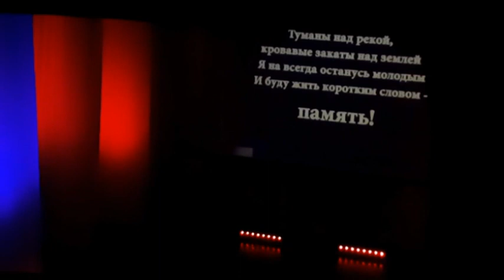Концерт «Честь имею!» в зале Ивановской государственной филармонии 22 февраля 2024 года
Свои песенные и танцевальные композиции для участников праздника исполнили вокальная группа «Звездопад», хореографический ансамбль Дворца детского и юношеского творчества – «Улыбка», солисты Ивановской государственной филармонии, Образцовый эстрадный ансамбль Ивановской области «Неразлучные друзья», «Ивановский Казачий Хор» Восточного Казачьего Округа, Центрального Казачьего Войска и другие.
Артист Ивановской государственной филармонии Алексей Подшивалов прочитал свое авторское стихотворение «Я видел всё...». Он рассказал, что написал его сразу после того, как вместе с коллегой, Еленой Лихачёвой, они побывали в зоне СВО.